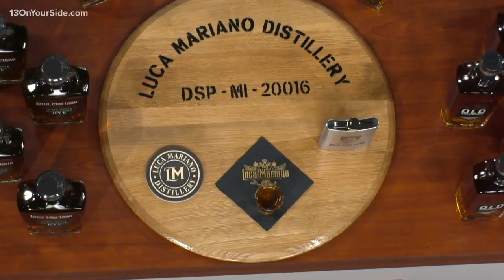Michigan distiller hosting launch party in Grand Rapids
There's another Kentucky Straight Bourbon and Rye Whiskey being released and you'll get to try it during a special event. New distiller Luca Mariano, from Northville, Mich., recently launched rye whiskey and bourbon and while he's distills out of state, but wants to bring his whiskey back home and celebrate the launch with a party in Grand Rapids.